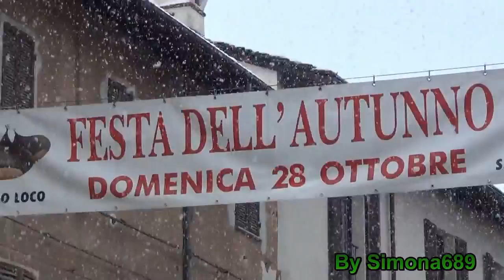Gran Nevicata ai 730 m. di San Damiano Macra(CN).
Nevicata autunnale anticipata nella bassa Valle Maira, San Damiano Macra, che ha costretto gli organizzatori ad annullare la 26a edizione della Festa dell'Autunno,  "Fiero di Quatre" che era in programma il 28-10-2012.